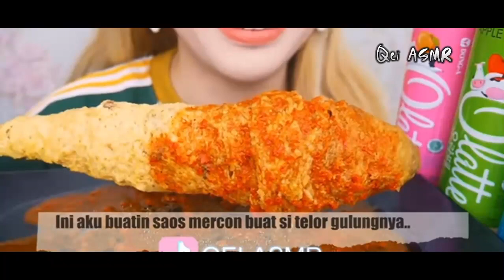complications mukbang telor gulung